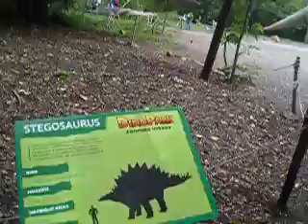Dinopark Vyškov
Procházka dinoparkem Vyškov (2007)